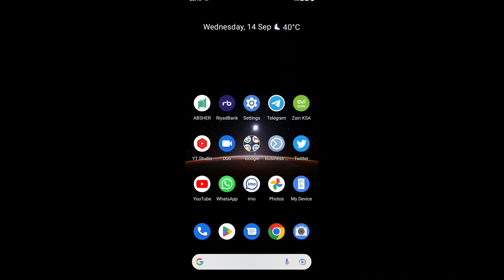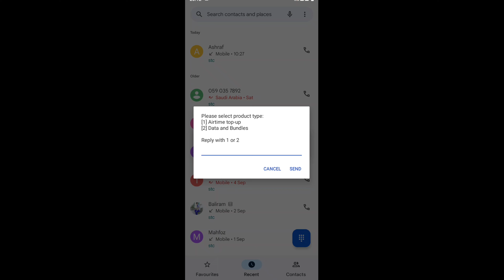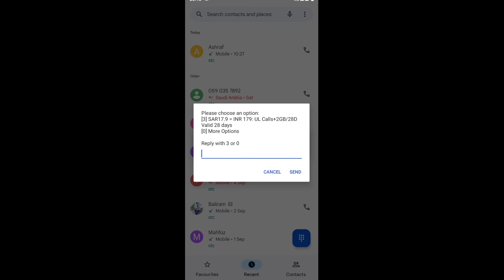Zain Sim Mobile Recharge Internet Recharge | India Pakistan Nepal Afghanistan | Zain Sim Transfer MB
ज़ैन सिम से इंडिया में नेट रिचार्ज कैसे करें
ज़ैन के नंबर से इंडिया में इंटरनेट रिचार्ज कैसे भेजे
ज़ैन के नंबर से इंटरनेट रिचार्ज और मोबाइल रिचार्ज इंडिया में कैसे करें
मैं अपने ज़ैन के नंबर से इंडिया में मोबाइल रिचार्ज कैसे करूं
ज़ैन सिम से मोबाइल रिचार्ज इंडिया में कैसे भेजे
ज़ैन सिम से इंडिया में एमबी ट्रांसफर कैसे करें
ज़ैन सिम से इंडिया के नंबर से इंटरनेट एमबी ट्रांसफर कैसे करें

zain sim se india mein net recharge kaise karen
zain ke number se india mein internet recharge kaise bhejen
zain ke number se internet recharge aur mobile recharge india mein kaise karen
main apne zain ke number se india mein mobile recharge Kaise karun
zain sim se mobile recharge india mein kaise bhejen
zain sim se India mein mb transfer kaise karen
zain sim se India ke number se internet MB transfer kaise karen

zain sim se pakistan mein net recharge kaise karen
zain ke number se pakistan mein internet recharge kaise bhejen
zain ke number se internet recharge aur mobile recharge pakistan
zain ke number se pakistan mein mobile recharge
zain ke sim se pakistan mein internet MB kaise transfer Karen

saudi to nepal mobile recharge
zain number se nepal mein MB transfer kaise karte hain
zain sim se nepal mein MB transfer karne ka naya tarika
zain sim se nepal mein MB kaise bhejen
zain sim se nepal mein mobile recharge kaise bhejte hain

zain se afghanistan mein internet recharge Kaise bhejen
main apne zain ke number se afghanistan mein mobile recharge aur net recharge kaise karun
zain ke number se afghanistan mein internet MB kaise transfer karen
zain number se afghanistan mein mobile recharge transfer Karne ka tarika